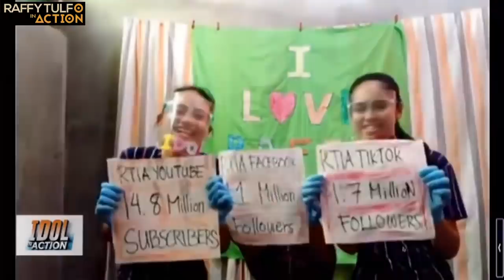IDOL IN ACTION FULL EPISODE | September 25, 2020